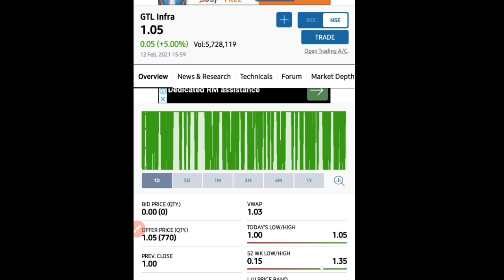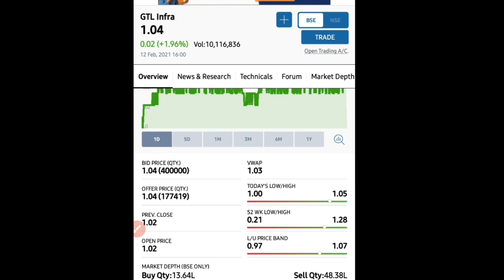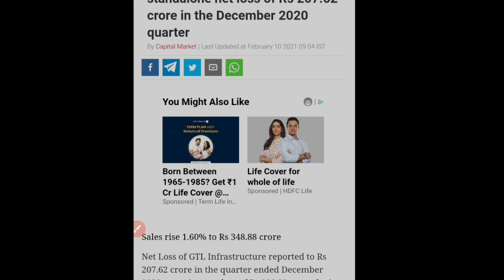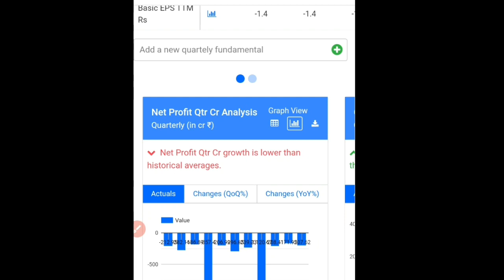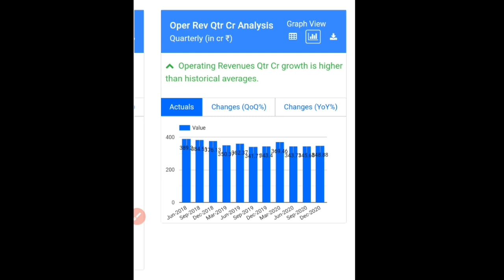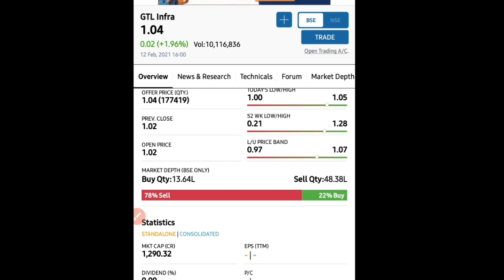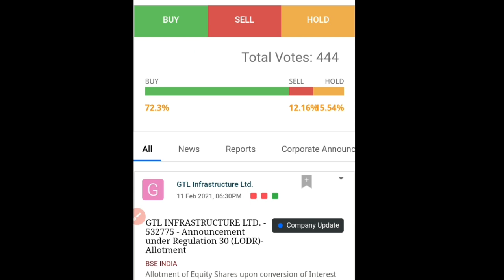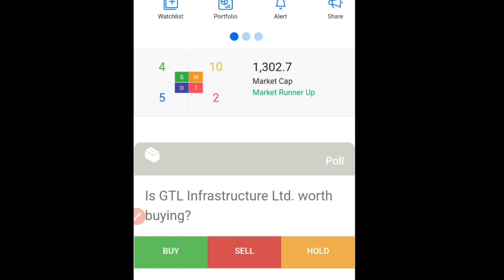GTL Infrastructure Ltd | Board की Meeting थी | क्या हुआ?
Thanks..